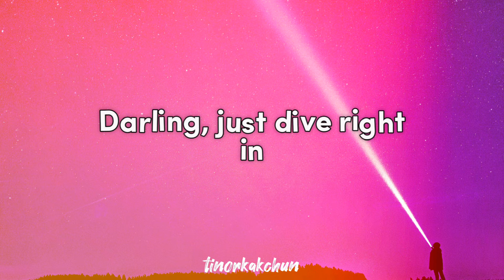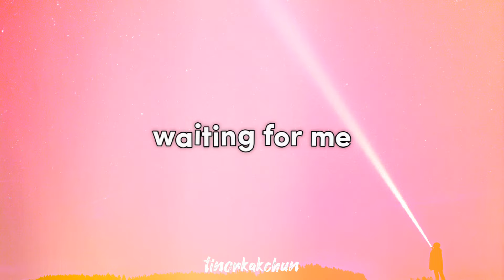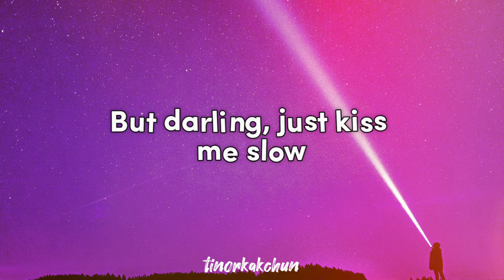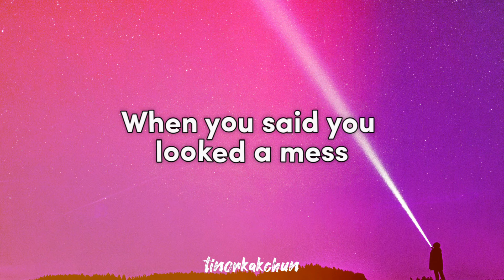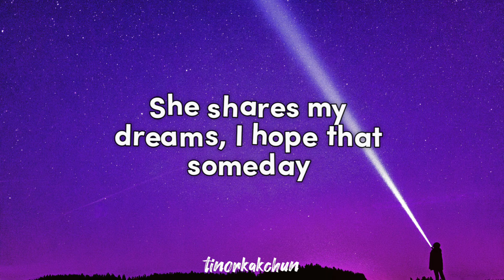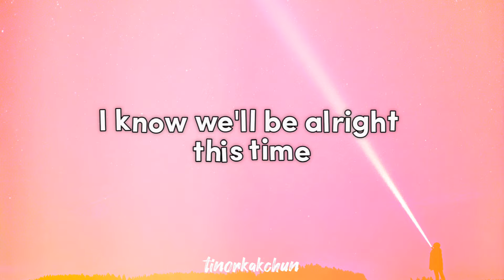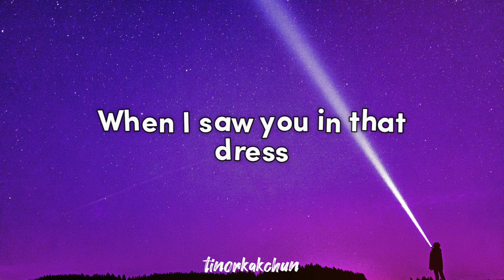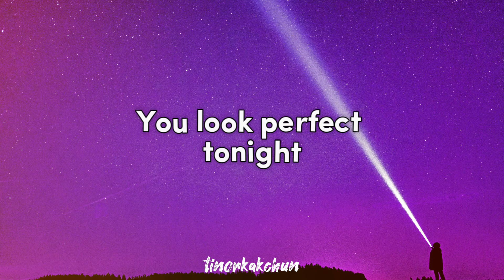Ed Sheeran - Perfect (Lyrics)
Music Credit to:
Song: Perfect
Artist: Ed Sheeran
Album: Divide
Licensed To YouTube by: Ed Sheeran